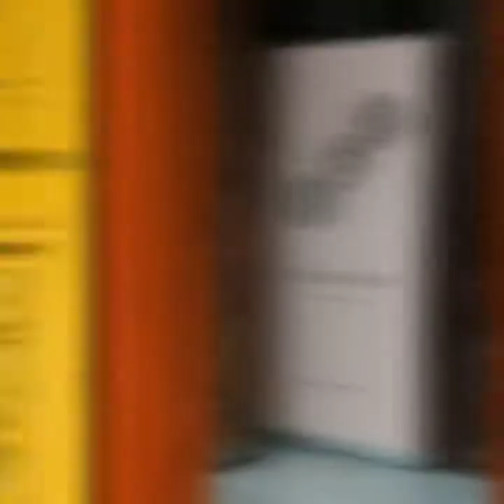Jose Benlliure y Gil. 1parte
Испанский художник и скульптор!
📽 49